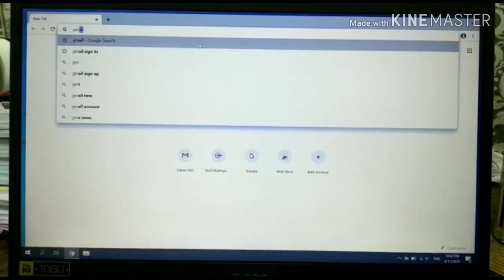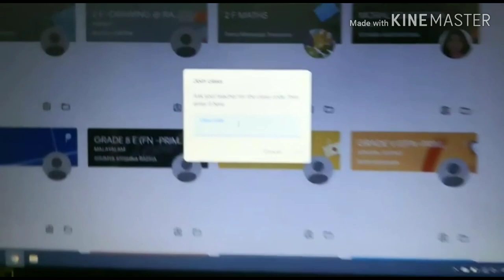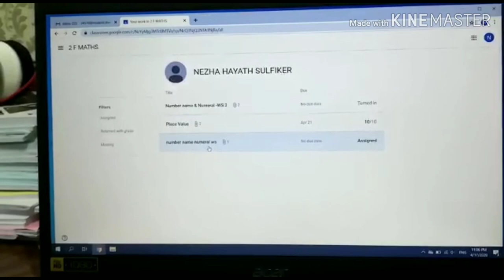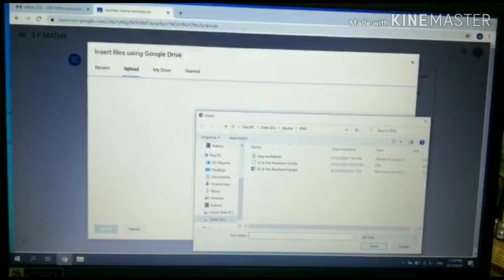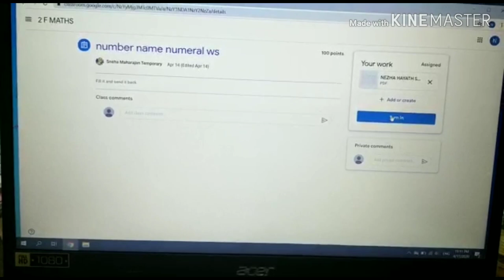How to open and download google class room files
How we can open and download files ഫ്രം google class room..